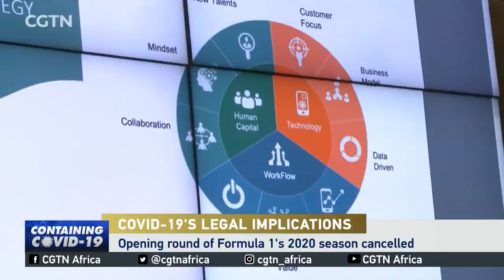Worldwide events face cancellation over threat of pandemic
With the ongoing coronavirus threat, purchasing of tickets to an upcoming event has become unsettling. Cancellations of events has grown increasingly rampant in recent days, with global events such as the Australian Formula 1 Grand Prix being affected. Now, governments are working to tackle the spread by flagging the prospect of bans on mass gatherings. So, where do you stand after cancellations?
Elizabeth Lenjo is a Kenyan Advocate of the High Court. She's with me in studio, right now.